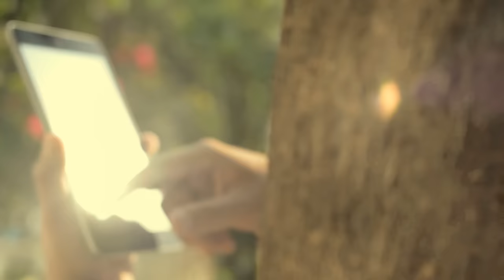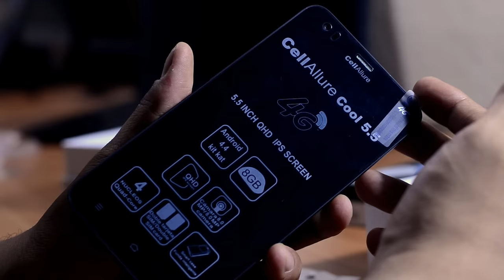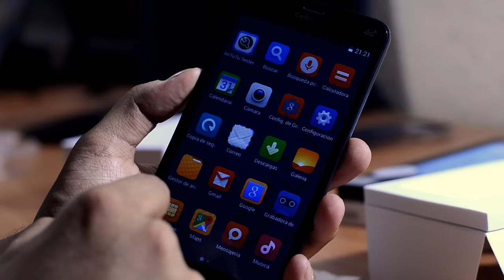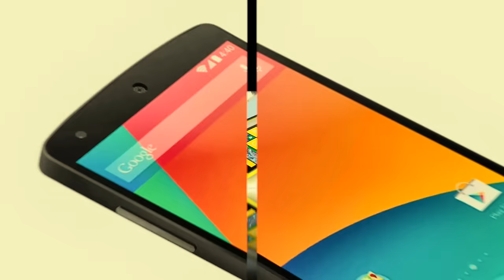CellAllure Cool 5.5 - Unboxing en Español HD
Unboxing del CellAllure Cool 5.5 en Español, un phablet económica bastante capaz con especificaciones ajustadas.